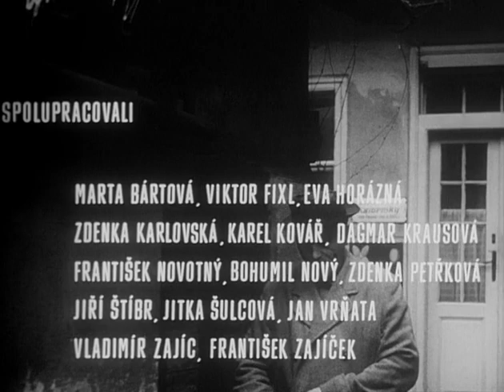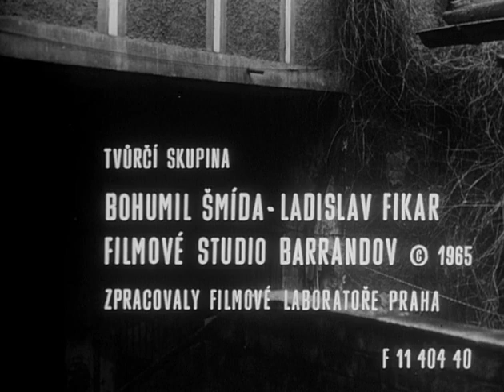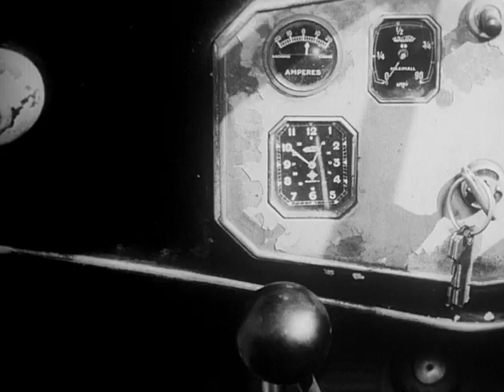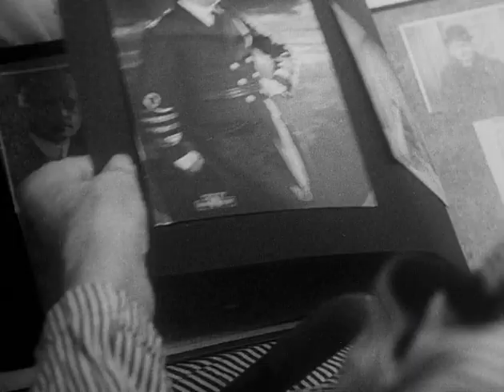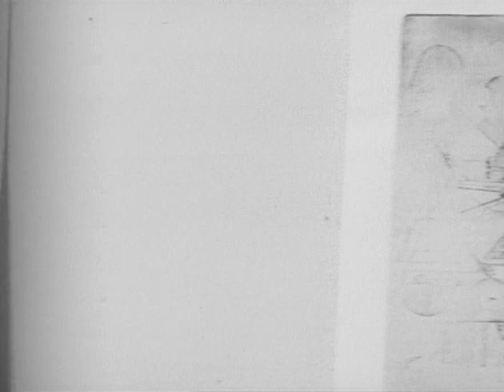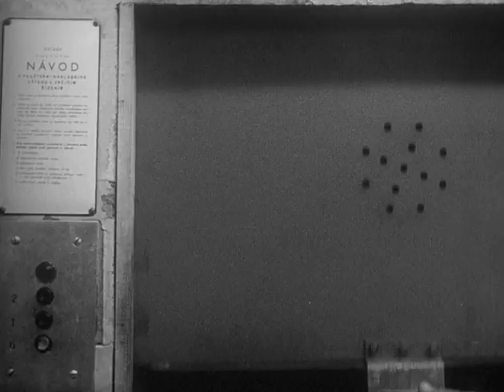LAS PERLAS DEL FONDO DEL AGUA (Perlicky na dne )1965-v.o.s.e.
Cinco historias al borde del surrealismo, cada una de ellas dirigida por una figura de la nueva ola del cine checoslovaco:Vera Chytilová, Jaromil Jires, Jirí Menzel, Jan Nemec, Evald Schorm.